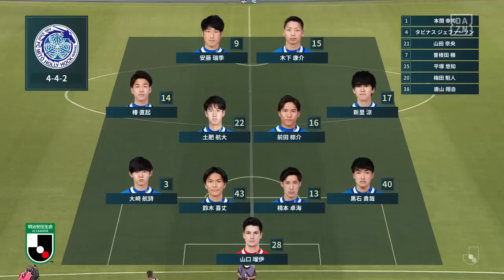【ハイライト】アルビレックス新潟 vs 水戸ホーリーホック【J2第18節 2022.5.25】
【2022明治安田生命J2リーグ第18節 ハイライト動画】
2022年5月25日（水）19:00キックオフ
会場：ケーズデンキスタジアム水戸
アルビレックス新潟 3-0 水戸ホーリーホック（前半0-0　後半3-0）